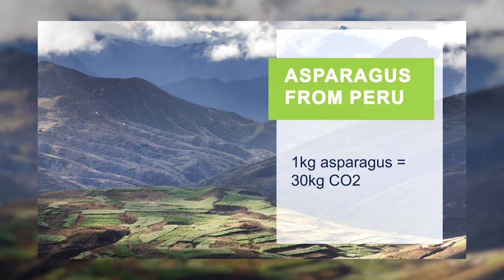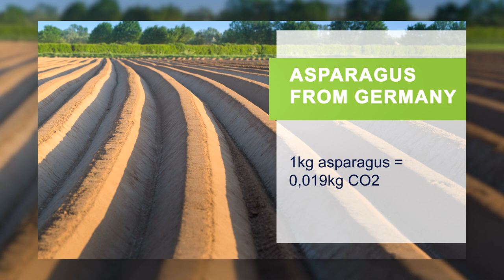ClimatePD Ernährung und der Klimawandel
Inwiefern beeinflusst unsere Ernährung den Klimawandel?